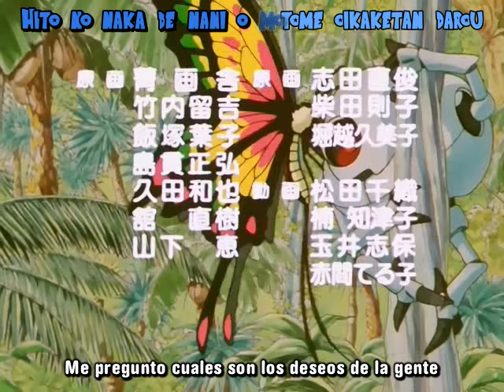Dragon Ball GT Ending 1 - Hitori Janai (Karaoke JAP + Subtitulos ESP)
Buenas gente, les cuento que este es el primer video que subo a mi cuenta, al ending le agregue un Karaoke, ya que no lo encontré por ningún lado realizado de esta manera.

Información sobre el Ending:

"Hitori Janai" (ひとりじゃない, No estoy solo) es la primera canción de la serie animé Dragon Ball GT, y el noveno sencillo de la banda J-pop Deen. Fue lanzado en un mini disco el 1 de abril de 1996. La canción fue usada por los primeros 26 episodios de la serie.